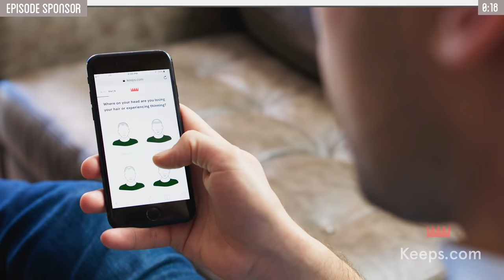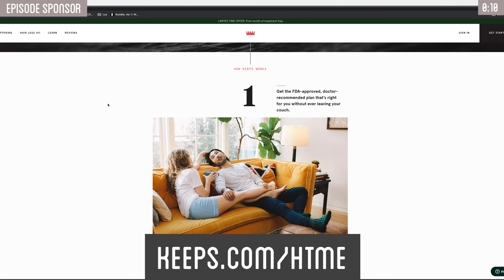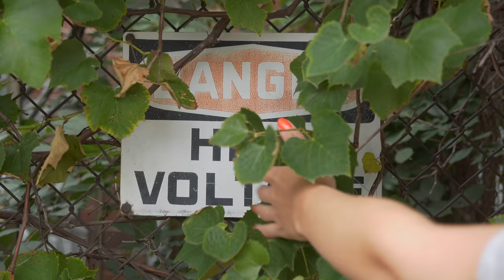ANCIENT Wine Making from SCRATCH w/ Foraged Grapes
In this episode, we are going through the entire ancient process of making our very own wine from scratch! Let's see how it turns out!